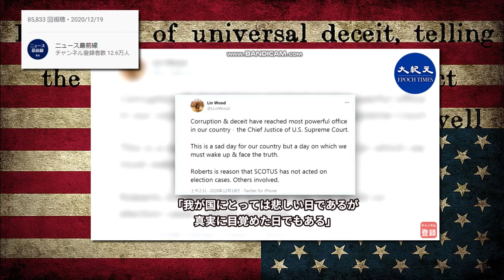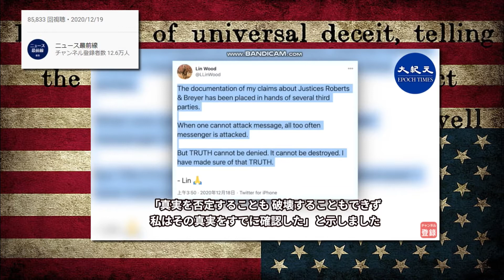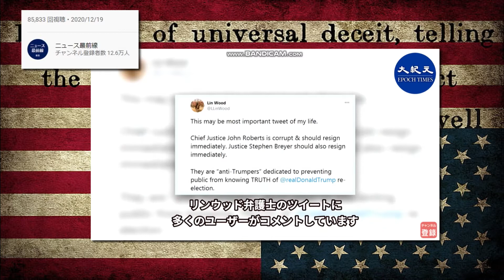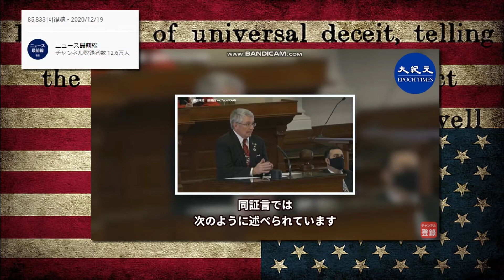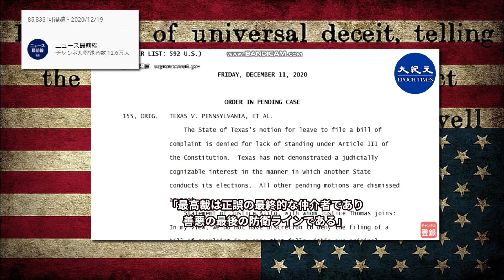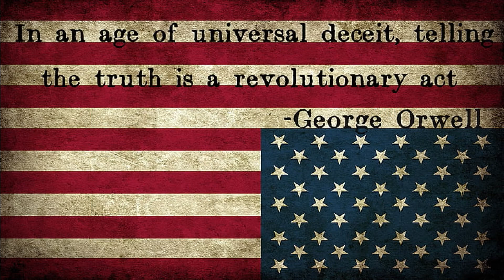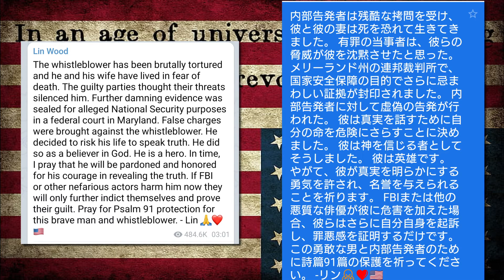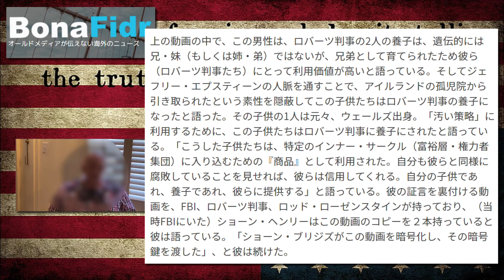連邦最高裁判所がTX州の訴訟を棄却した内情